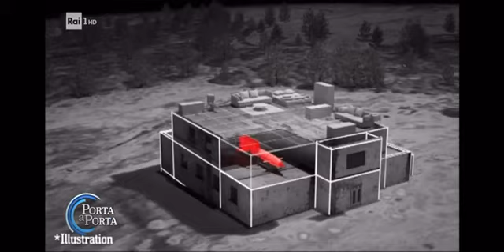Libano: la strategia israeliana. Porta a Porta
DOPO AVER RIDOTTO IN MACERIE LA STRISCIA DI GAZA E FORTEMENTE INDEBOLITO HAMAS A SUD, ORA IL GOVERNO ISRAELIANO APRE LA RESA DEI CONTI CON IL FRONTE NORD.
IL NORD D'ISRAELE E' DEVASTATO: 60 I MILA CIVILI COSTRETTI ALL'EVACUAZIONE, DISTRUTTE CASE, FATTORIE.
E ORA LA SITUAZIONE SI FA SEMPRE PIU' ESPLOSIVA: DOPO I CLAMOROSI SABOTAGGI DEI CERCAPERSONE E DEI WALKIE TALKIE E GLI ATTACCHI MIRATI CONTRO I VERTICI DELLE MILIZIE FILO IRANIANE IL PARTITO DI DIO PUNTA IL SUO ENORME ARSENALE MISSILISTICO PIU' A SUD, SCAGLIANDO MISSILI PERFINO CONTRO TEL AVIV, COLPENDO ANCHE HAIFA  E ALTRE LOCALITA' ANCHE A 50 - 60 CHILOMETRI DAL CONFINE.
L'OBIETTIVO DEL GOVERNO ISRAELIANO E' RIPORTARE A CASA IN SICUREZZA GLI SFOLLATI, COSTRINGERE HEZBOLLAH A FERMARE GLI ATTACCHI NEUTRALIZZANDO L'IMPONENTE ARSENALE REALIZZATO IN QUASI VENT'ANNI, ARSENALE CHE PERO' SI TROVA IN MEZZO E DENTRO LE ABITAZIONI PRIVATE, SOPRATTUTTO NEL SUD DEL LIBANO.
SECONDO L'ESERCITO E' NECESSARIO ALLONTANARE I MILIZIANI SCIITI DAL CONFINE CON ISRAELE, SPINGENDOLI OLTRE IL FIUME LITANI, FACENDO RISPETTARE LE DECISIONI DELL'ONU.
DISPOSIZIONI FINORA IGNORATE DAGLI HEZBOLLAH CHE, INSIEME CON L'IRAN E GLI ALTRI ALLEATI DELL'ASSE DELLA RESISTENZA CONTRO ISRAELE E L'OCCIDENTE, INTENDONO DISTRUGGERE LO STATO EBRAICO.
LE FORZE ONU NON BASTANO - AFFERMA L'EX GENERALE GUY TZUR - CHE PER MOLTI ANNI HA COMBATTUTO IN LIBANO FINO AL 2006.
SERVE UNA FORZA ARMATA EFFICACE IN GRADO DI FAR RISPETTARE IL DETTATO DELL'ONU.
LA DECISIONE - AVVERTE TZUR - E' NELLE MANI DI HEZBOLLAH.
MA POCHI NUTRONO LA SPERANZA CHE HEZBOLLAH SI FERMI.
NON IL CAPO DI STATO MAGGIORE HALEVI CHE AFFERMA: CI PREPARIAMO AD UN INTERVENTO DI TERRA, CHE, AVVERTONO GLI ESPERTI, ANDRA' MOLTO OLTRE IL FIUME LITANI. PORTA A PORTA 25 SETTEMBRE 2024